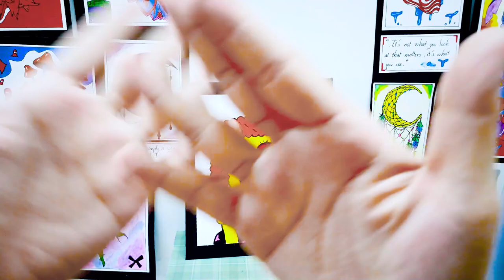Creating a Beautiful Fashion Girl Poster with HT&ML Letter Sunglasses | Coloring the Perfect Outfit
Elevate your style quotient with our stunning fashion girl poster, featuring a trendsetting ensemble adorned with HTML letter sunglasses. This visually captivating artwork is a fusion of digital design prowess and fashion finesse, promising to add a touch of modern elegance to any space.
Immerse yourself in a world of creativity as you witness the perfect blend of art and technology. The HTML letter sunglasses, meticulously crafted, add a unique and edgy element to the poster, showcasing the seamless integration of fashion and innovation.
The coloring of the outfit is a testament to the meticulous attention to detail that went into creating this masterpiece. Each shade and hue has been carefully selected to evoke a sense of sophistication and style, making this poster a true visual delight.
Whether you're a fashion aficionado or someone who appreciates the beauty of artistic expression, this poster is bound to leave an indelible impression. Hang it in your space to infuse a dash of contemporary flair and let the world witness your impeccable taste.
Transform your surroundings with this exquisite fashion girl poster, where HTML meets haute couture, creating a harmonious symphony of style. Elevate your space and inspire your aesthetic sensibilities with this remarkable work of art.